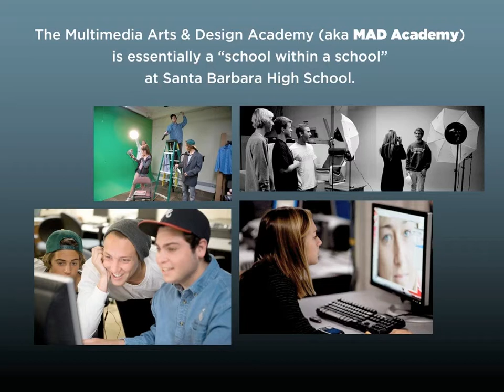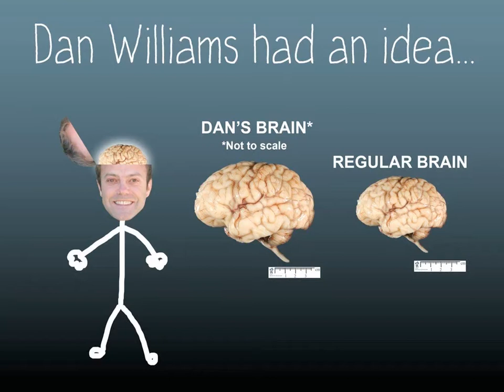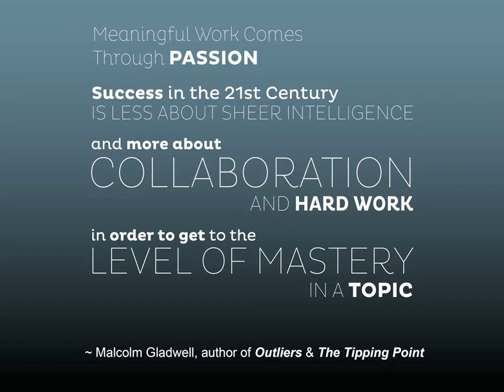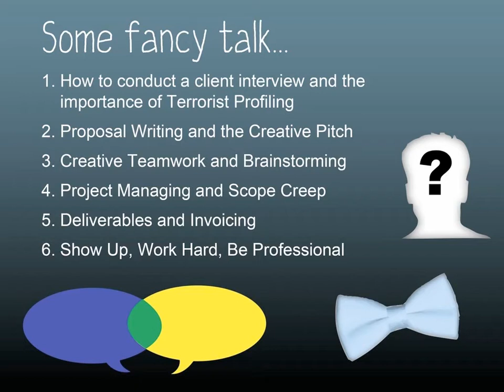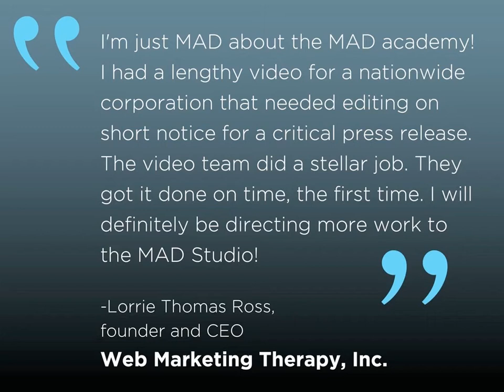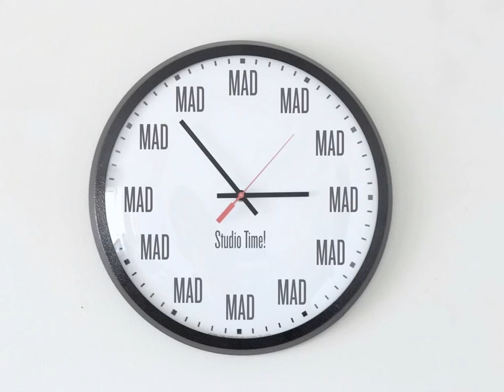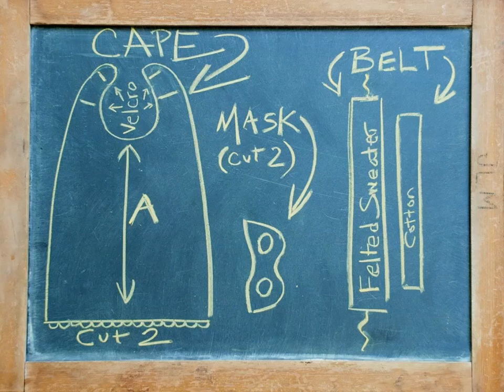Michelle Shapiro and MAD Studio Creative Artists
The Santa Barbara High School Multimedia Arts and Design Studio artists: Steven Ferguson, Katie Rice, Alex Reyner, Adam Betters, and Matthew Figueroa

Michelle Shapiro holds the title of Main Brain at Ipso Facto Creative Group, an
independent design studio offering a varied range of integrated services including
design strategy, multimedia, print and web design.

Along with Lorie Bacon (who is in the audience), Michelle is the Creative Director
for MAD Studios, a division of the Multimedia Arts and Design Academy at Santa
Barbara High School. Michelle is here tonight with s few of the MAD Studio interns
to talk about this new and exciting program.